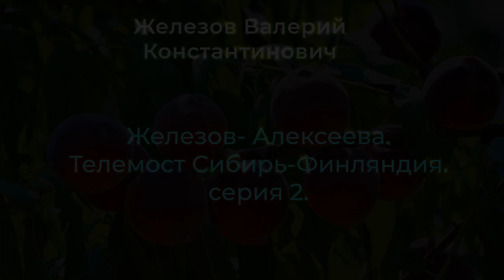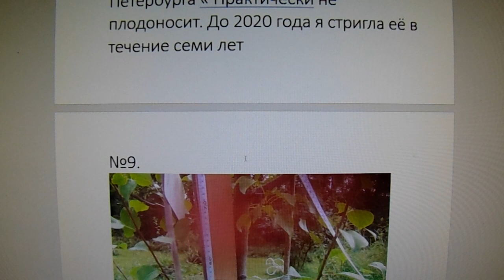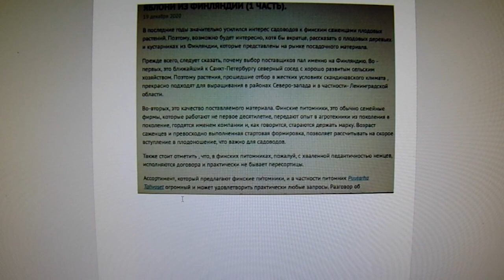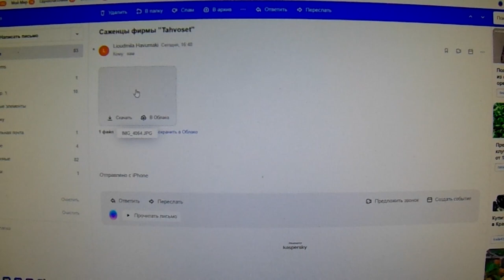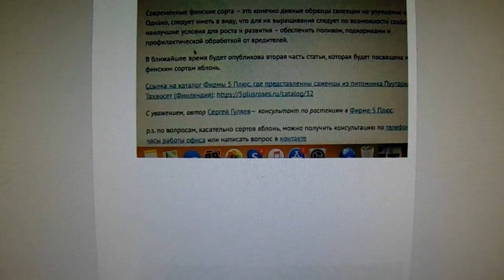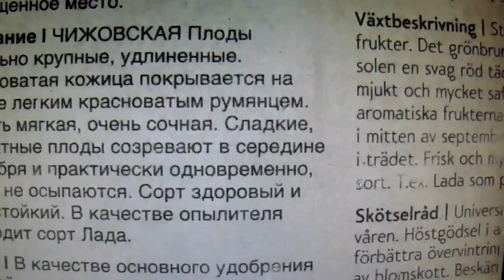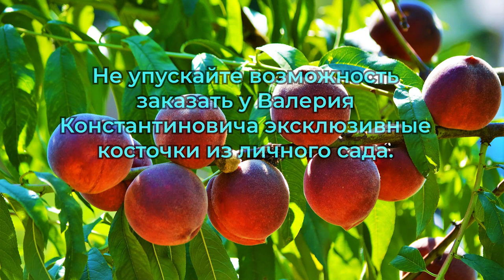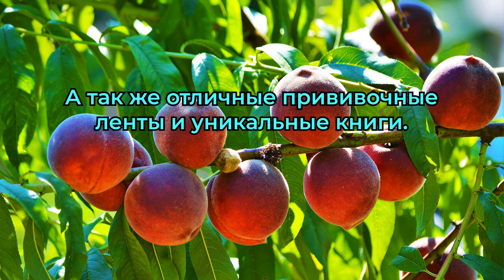Железов-Алексеева. Телемост Сибирь-Финляндия. Серия 2.